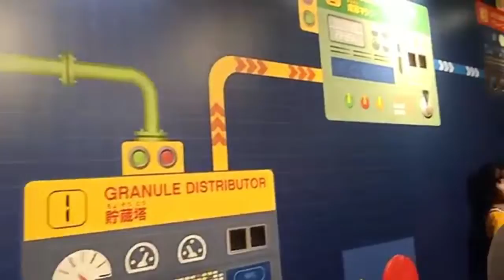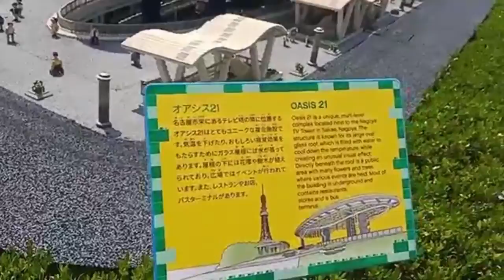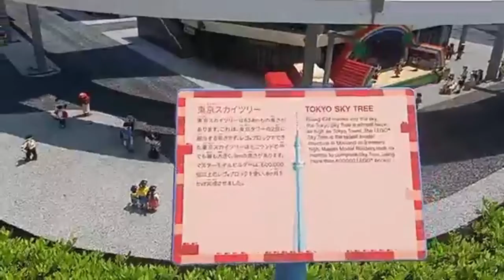Maganda ba ang japan? Nagoya Legoland